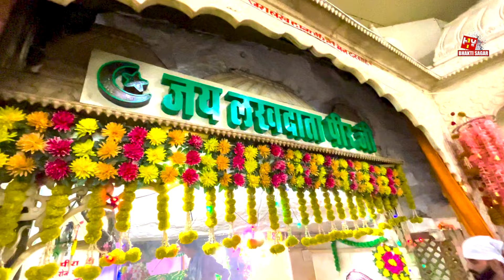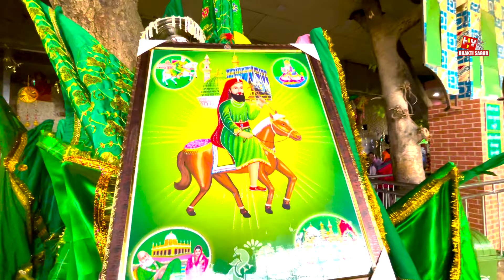ਦਰਸ਼ਨ ਪੀਰ ਨਿਗਾਹੇ ਦੇ: Darshan Peer Nigahe De | ਪੀਰ ਨਿਗਾਹੇ ਵਾਲਾ: Peer Nigahe Wala | Lakh Data Peer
H1Y Bhakti Sagar ( Punjabi ) being the biggest Music Company not only enjoys it's top position in Bollywood Pollywood music but also boasts of being the Biggest Bhakti Channel. H1Y Bhakti Sagar is dedicated to bring an experience of Divine spirituality comprising of a huge Catalogue of Bhajans of different Gods. From Bhajans of Atma-Bhakti to Ishwara-Bhakti, Ishta Devata-Bhakti, Guru-Bhakti and many more, the channel would take you on a Bhakti Marga of spirituality and Peace. So, surrender yourself to god only with H1Y Bhakti Sagar.